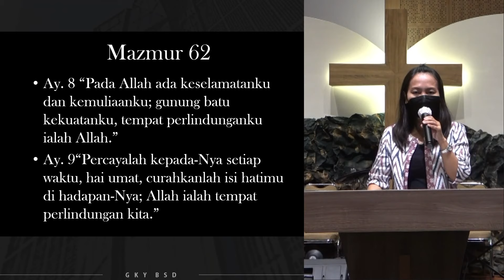KW BSD 8 April 2022